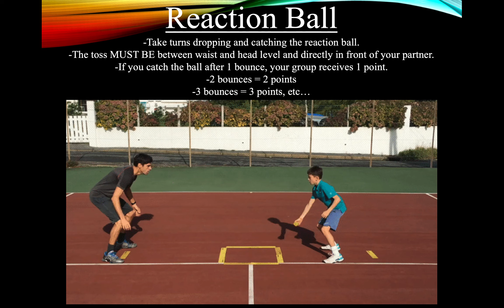Phys.Ed.Review (Reaction Ball)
A game that can be played in Physical Education class.